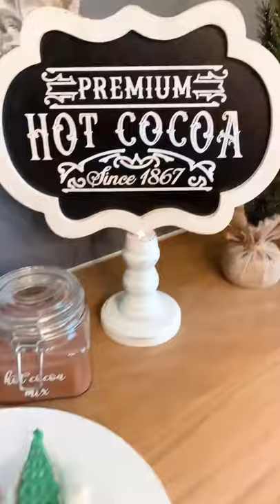Hot Chocolate Bar with DIY Decor and Treats | Hot Cocoa Bar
Decorate a hot chocolate bar with me! I made easy DIY labels to put on Dollar Tree glass containers, and I made the Joy Christmas plate in a prior video. This hot cocoa bar has all the toppings and treats you need to entertain for the holidays.